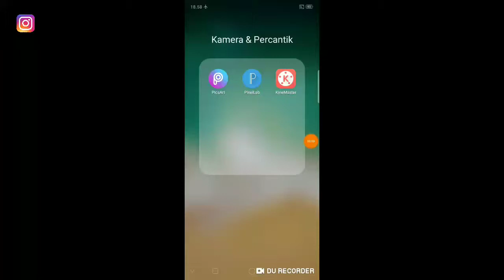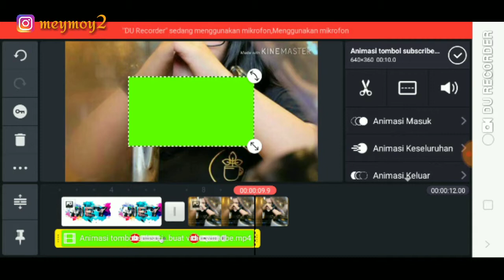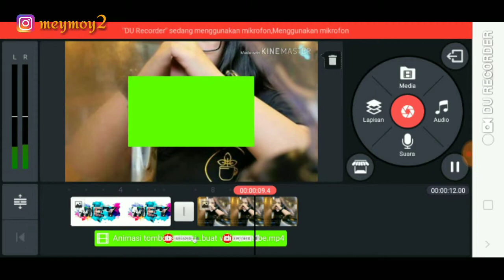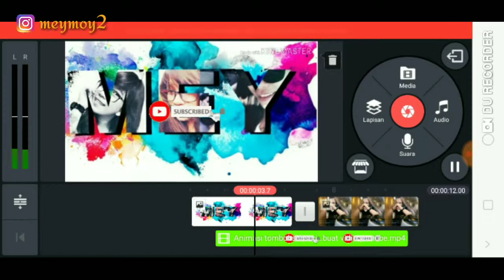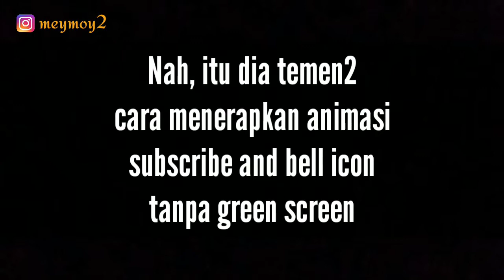Cara menghapus GREEN SCREEN pada animasi/video || kinemaster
Hallo teman2...
Semoga video kali ini bermanfaat dan nambah pengetahuan kalian ya..